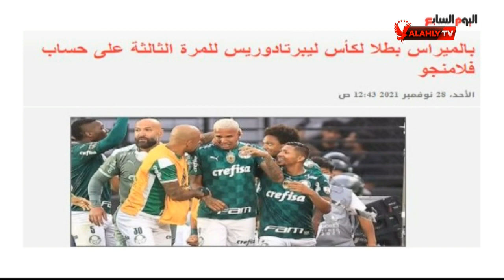"روزان نصر" تنقل لكم الأخبارالمحلية في الصحف والمواقع من جريدة اليوم السابع ولقاء مع رامي عبد الحميد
"روزان نصر" تنقل لكم الأخبار المحلية والعالمية في الصحف والمواقع من جريدة اليوم السابع ولقاء مع رامي عبد الحميد | 10 الصبح في الأهلي